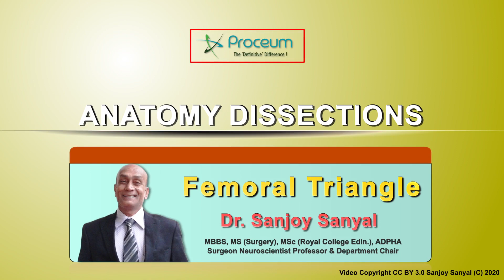FEMORAL TRIANGLE CADAVER - Human Anatomy Cadaveric Dissection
Definition: A triangular intermuscular space in the superomedial aspect of the anterior thigh through which the major neurovascular structures of the lower limb pass.

Boundaries
Superior: inguinal ligament
Lateral: medial border of the sartorius
Medial: medial border of the adductor longus
Floor: adductor longus, iliopsoas, and pectineus muscles
Roof: fascia lata

Contents (lateral to medial)
Femoral nerve
Femoral branch of the genitofemoral nerve
Femoral artery
Femoral vein
Femoral canal
Lymphatics

Clinical significance:
Easy access into the arterial system via the femoral artery (e.g., coronary angiography)
Easy access into the central venous system via the femoral vein
Femoral hernia: herniation of intra-abdominal contents through the femoral canal